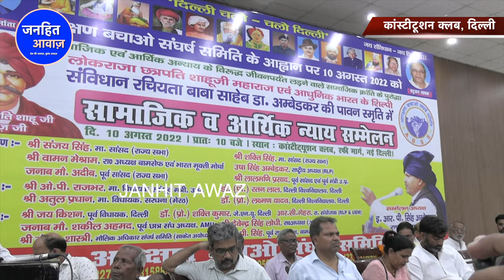आंबेडकर ने किस को कहा था "दलाल" और "भड़वा"/WAMAN MESHRAM FULL SPEECH ON MANUVADI